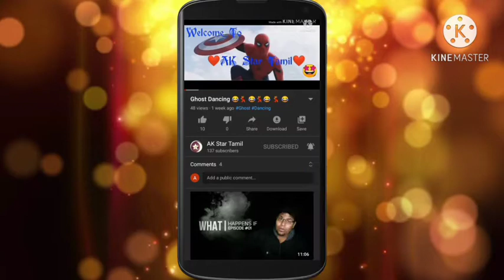தினமும் ஒரு திருப்பாவை பாடல் 🌺🌺🌺